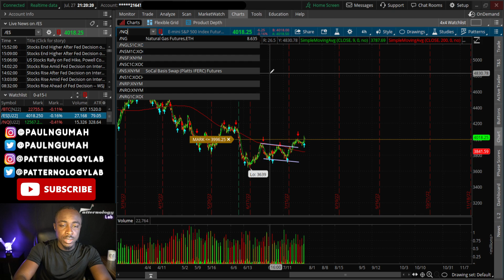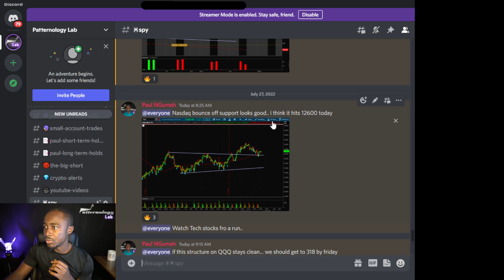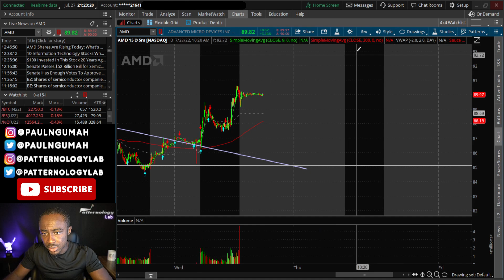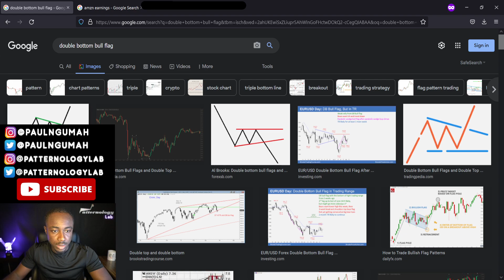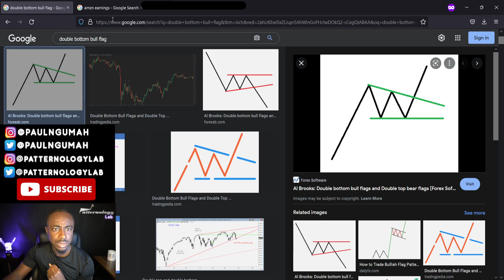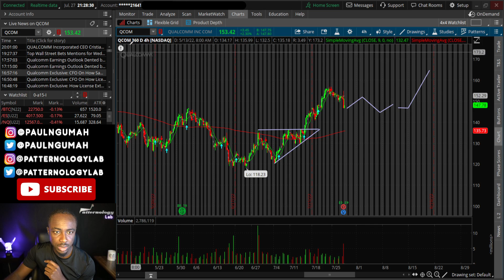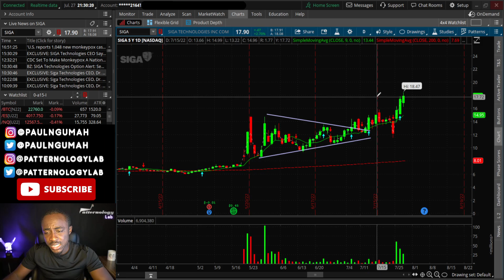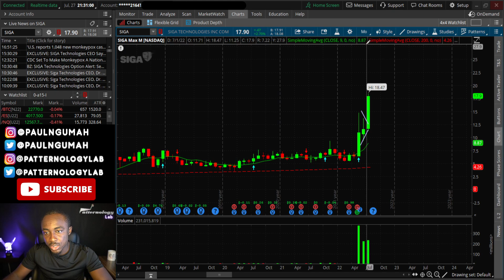I'M BUYING THIS🔥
WATCH THIS STOCK FOR A CRAZY MOVE!🚀
🚨Membership includes ✔ Real Time Trade Alerts ✔ Crypto Trade Alerts ✔ Private Chats ✔ Trade Analysis and Psychology
🎥 Pre-market Analysis Videos are released at 8:15AM between Monday and Friday.
🎥 Post-market Analysis Videos are released between 6PM-10PM CT daily.

GETTING STARTED? Here are the steps:
1. Get a FREE stock on Robinhood for signing up
2. Open an account at TD Ameritrade, use the ➡ Then choose Individual Brokerage (under “Most Common”)
3.

SPY AND NASDAQ UPDATE
AMD STOCK
AMZN STOCK EARNINGS EXPECTATIONS
SIGA STOCK
MSFT STOCK
QCOM STOCK UPDATE